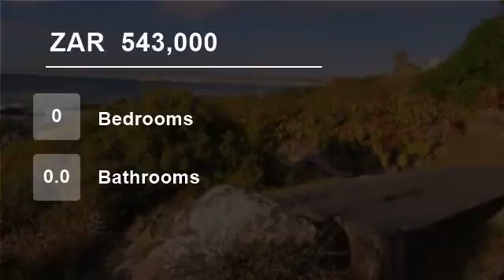Vacant Land For Sale in Yzerfontein, Western Cape, South Africa for ZAR 543,000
Large Stand in Established part of Yzerfontein within walking distance to shops and beach.
Come and enjoy this quiet area to build your dream home.
Yzerfontein is a small harbour town with about 1500 inhabitants on the West Coast of South Africa about 90 km north of Cape Town. The name in means Iron Fountain.

 * Prime stand ...